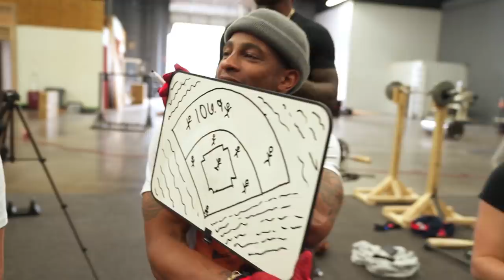MARIKA LYSZCZYK GOES YARD OFF PRO PLAYER | Live At-Bats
​It's time for another installment of Live AB's! Nick Heath returns to talk more smack and tries to take Bauer deep to avoid an in-season shaming. Marika Lyszczyk is used to hanging with the guys as one of the first females to play NCAA baseball and rips some dingers. The King of Juco, Eric Sim, returns to shotgun some beers and gives it his all in another Bar Manager vs. Cy Young Winner match-up.

@BauerOutage | RHP, Dodgers | @BauerOutage
@KingofJUCO  | Juco King, Team Bang Energy | @esim3400
Chris Murphy | LHP, Red Sox | @chrismurphy08
Austin Shumaker | C, Bloomfield Beavers | @austin_shumaker
Hunter Owen | 3B, Pittsburgh Pirates | @howen11
Andrew Young | 3B, Arizona Diamondbacks | @a_y15
Nick Heath | OF, Kansas City Royals | @inheathwetrust
Daniel "Jet" Johnson | OF, Cleveland Indians | @jet_johnson7
Eric Jagers | Pitching Coach, Cincinnati Reds | @ericjagers
Marika Lyszczyk | C, Rivier University | @marika.lyszczyk
Ryan Court | 3B, Free Agent | @ryan.court
Filmed and edited by Taiki Green (@itstaiki) and Scott Ohashi (@scottohashi).